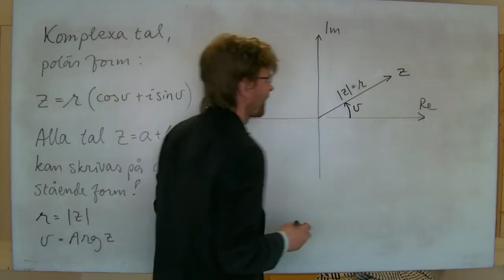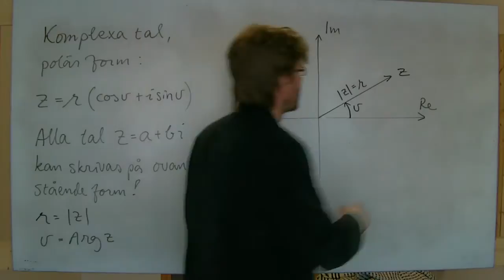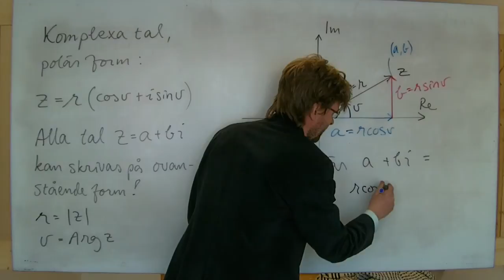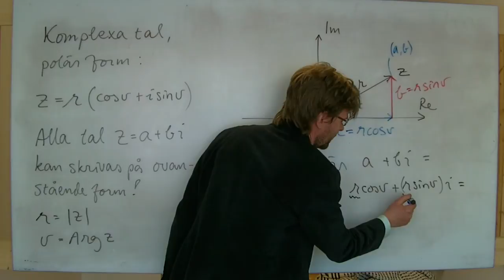MaE: Komplexa tal polär form, introduktion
Visar att alla tal a+bi kan skrivas på formen r(cosv+isinv)